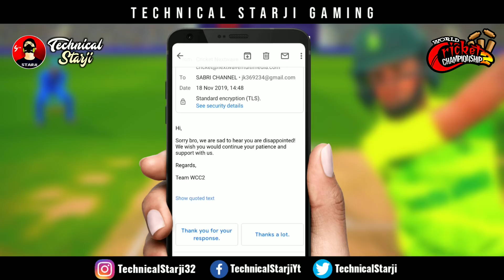WCC-2 V2.8.9 Mega Big Update | HD Graphics & New Features Launched 100% Real Proof Hindi